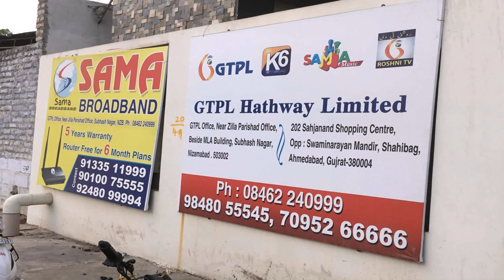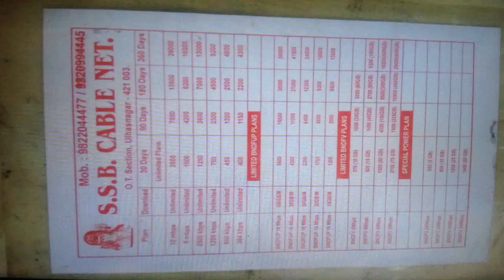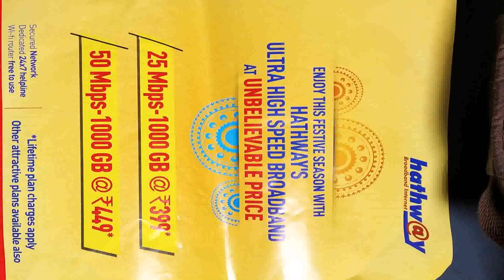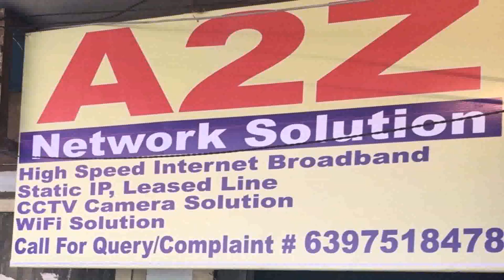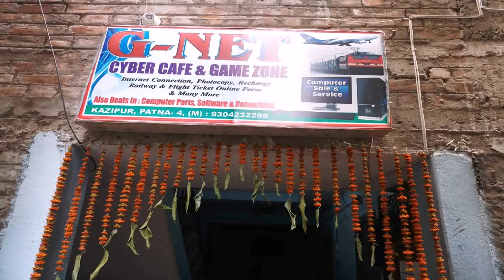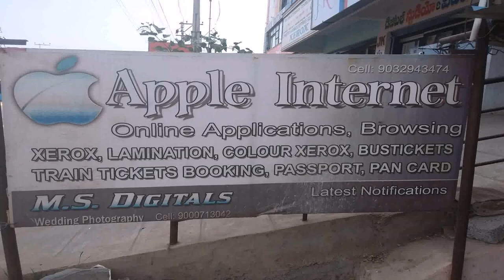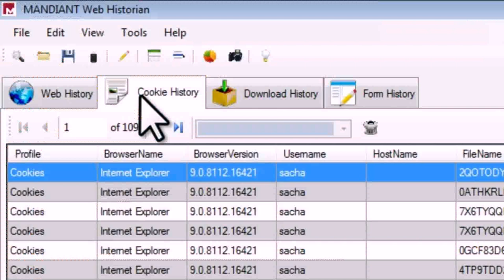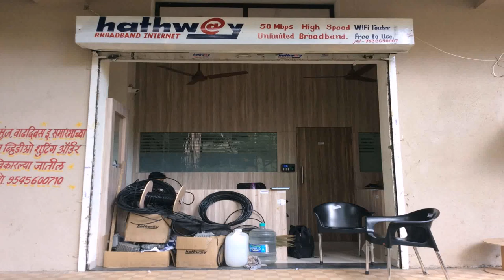Hathway Broadband Plans Delhi Contact Number